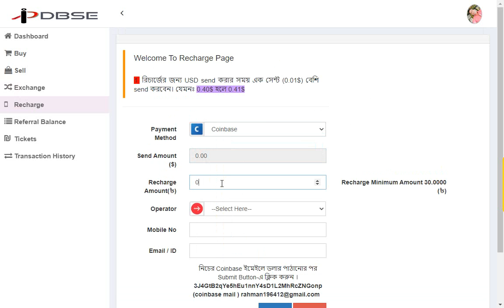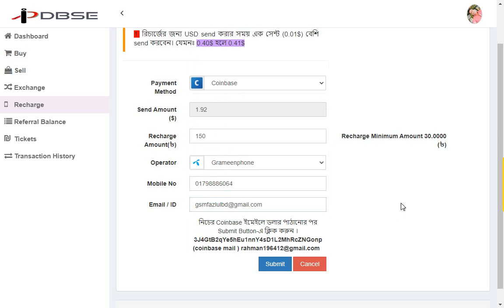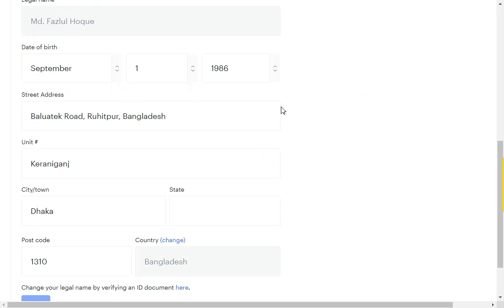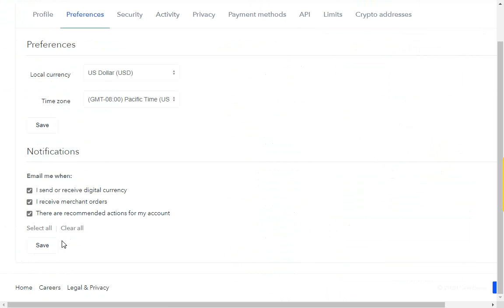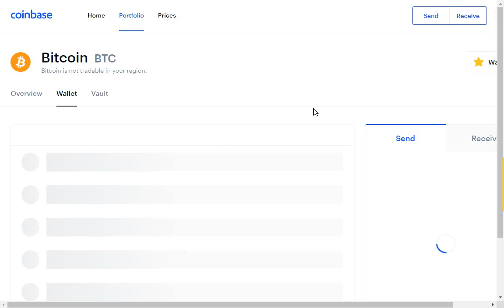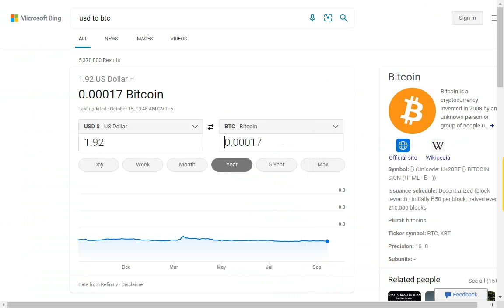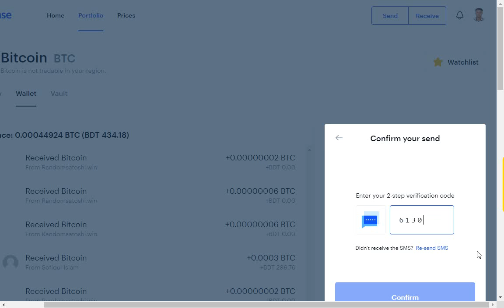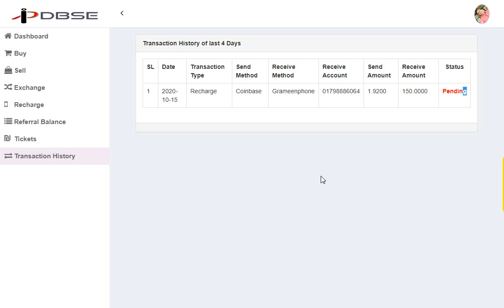COINBASE TO GRAMEENPHONE MOBILE RECHARGE || FROM IPDBSE || 2020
Register ipdbse